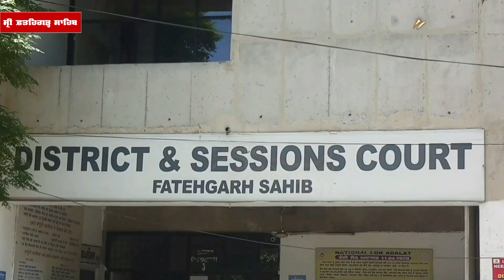ਜੱਲਾ ਤੇ ਤਰਖਾਣ ਮਾਜਰਾ Beadbi : ਆਰੋਪੀ ਦੀ Video conferencing ਰਾਹੀਂ ਹੋਈ ਪੇਸ਼ੀ